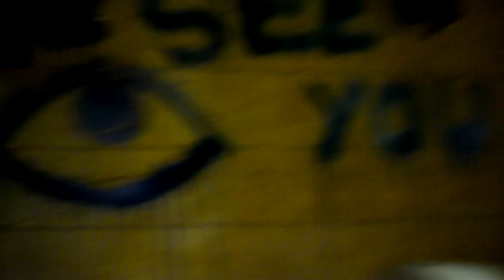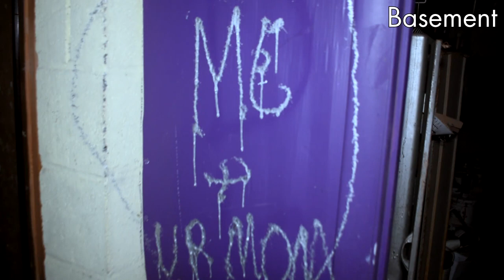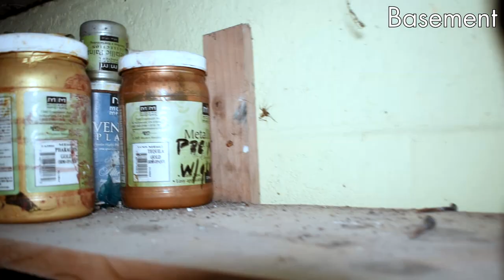OLD VHS TAPES YOU WON'T BELIEVE - Abandoned Contractors Property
In this episode of Shookey's Spooky Walkthroughs, I take us through a large property that used to be owned by some kind of contractor. This can be seen through the copious amounts of paint buckets, tools, blueprints and other "adult materials," seen throughout the video.